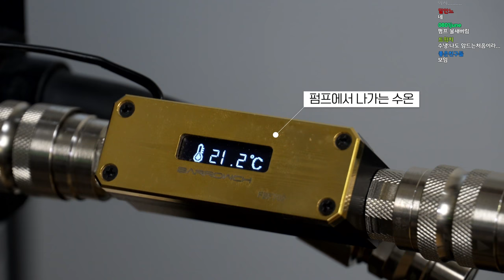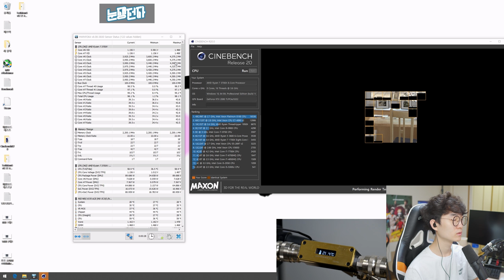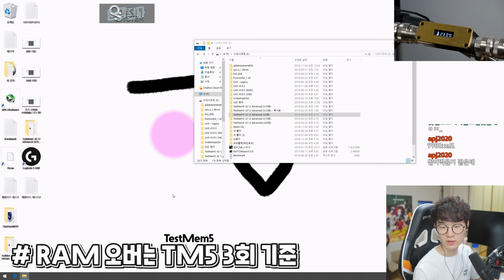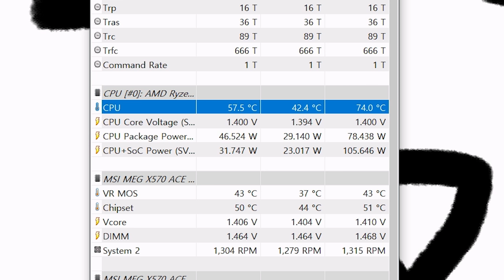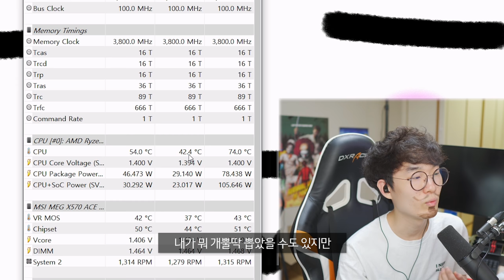i9-9900K만 쓰던 제가 젠2 3700X로 배그 해봤습니다.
제품명 : R7 3700X
가격 : 약 45만원
출시일 : 19년 7월

요약
1. 라이젠 2세대보다
2. 넘사벽으로
3. 좋다